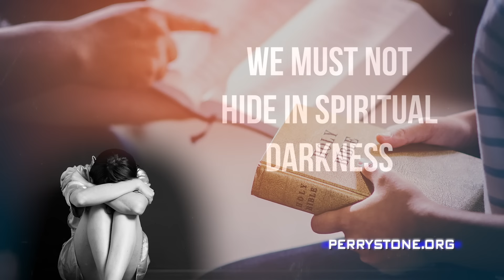Stunning Prophetic Insight - The Name Biden In Hebrew | Perry Stone